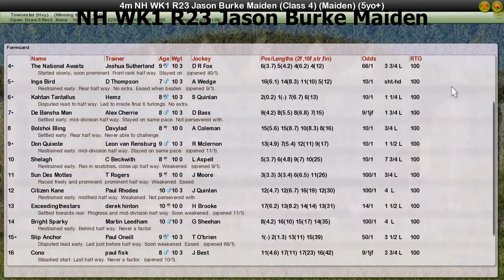NH WK1 R23 Jason Burke Maiden